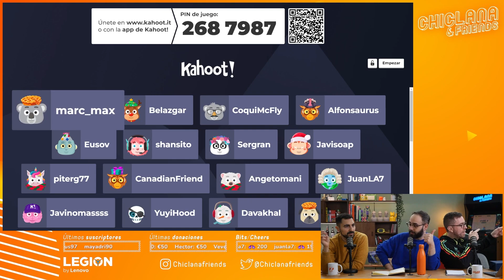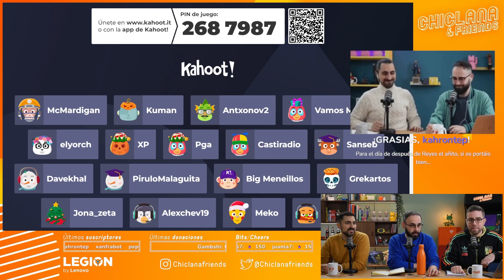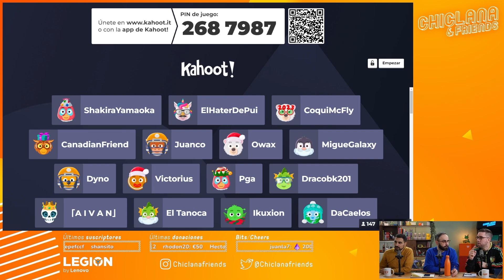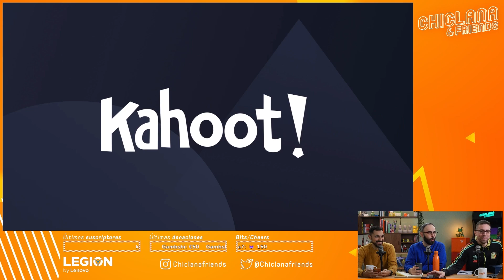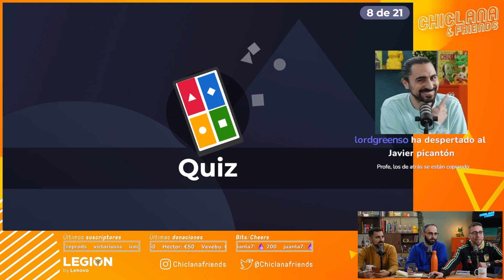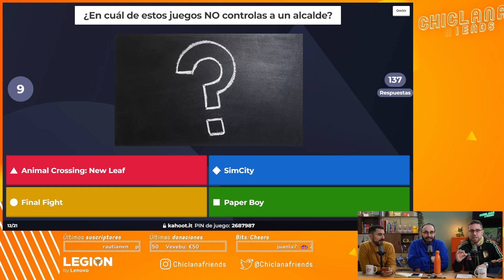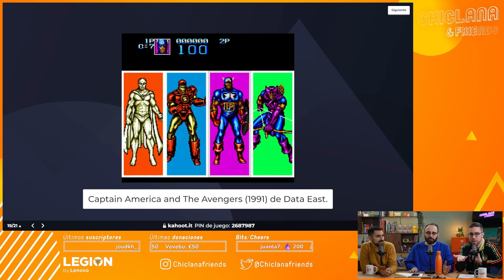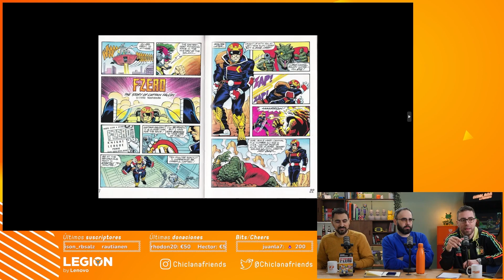Profesor Garlo - Clase 23: F-Zero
El Profesor Garlo se emite los miércoles a las 16:00h en Twitch.tv/ChiclanaFriends.
Puedes encontrar todos los materiales que utilizamos durante el programa en nuestro Discord para suscriptores.